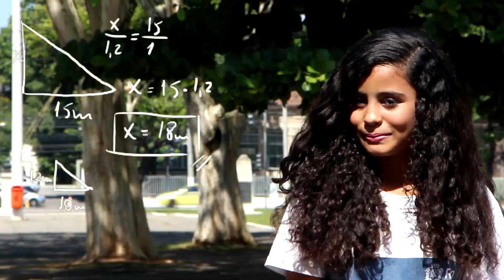Semelhança de Polígonos | Matemática Rio (Aula 14 - EDUCOPÉDIA 9º ANO)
Entenda a semelhança de polígonos, com exemplos da vida real, neste vídeo feito para as aulas do 9º ano da Educopédia. Aprenda que Tales de Mileto utilizou-se da semelhança de triângulos para calcular a altura de uma das pirâmides do Egito.

Matemática Rio